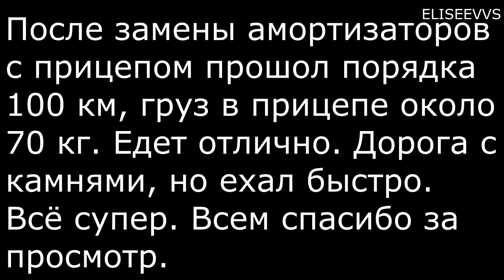Ремонт квадроприцепа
Ремонт квадроприцепа. После поездки на рыбалку с хорошей загрузкой не выдержали амортизаторы, их замена .